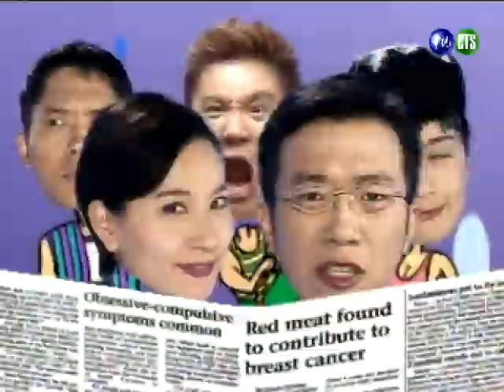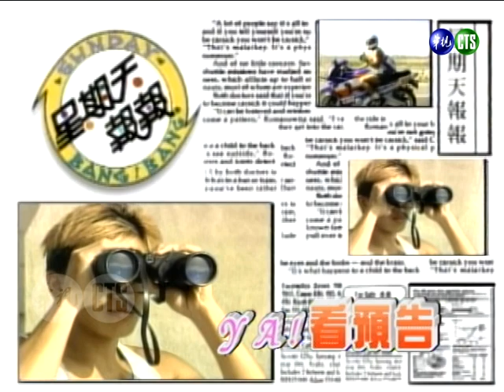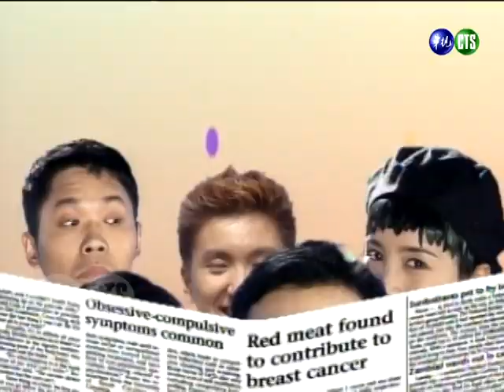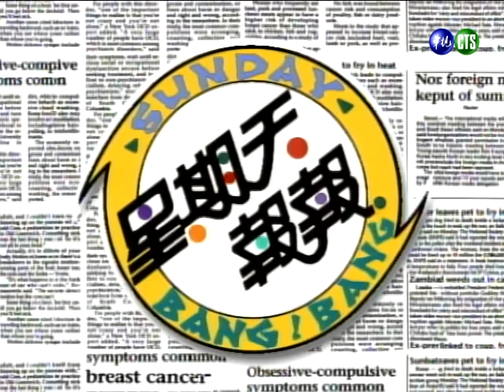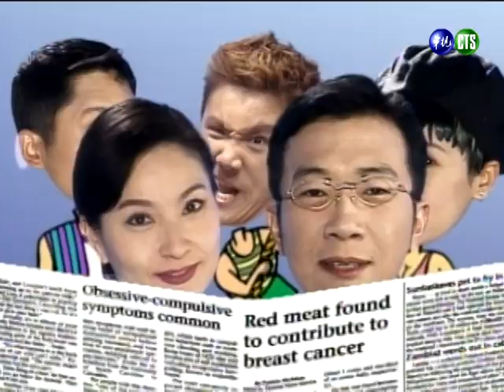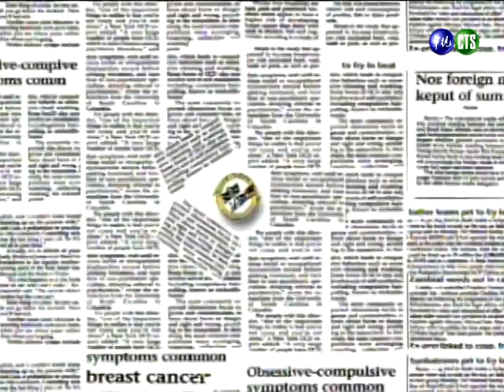戀情成焦點 蔡幸娟哀嚎求饒！方文琳任何戲都能笑場？季芹最想跟張衛健演吻戲？！【星期天報報】第17集｜蔡幸娟、潘美辰、蔡小虎、楊宗憲、季芹、趙擎、陳雷、黃韻玲、洪筠惠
民國85年1月28日（1996）播出第17集，特別來賓：蔡幸娟、潘美辰、蔡小虎、楊宗憲、季芹、趙擎、陳雷、黃韻玲、洪筠惠。

01:25 來賓登場（蔡幸娟、潘美辰、蔡小虎、楊宗憲）
02:11 主持群登場
16:24 星期天特刊（烈油戰車）
24:53 八卦週刊（季芹、趙擎）
36:35 Sunday Pub（陳雷）
48:32 方糖這一家（黃韻玲、洪筠惠）